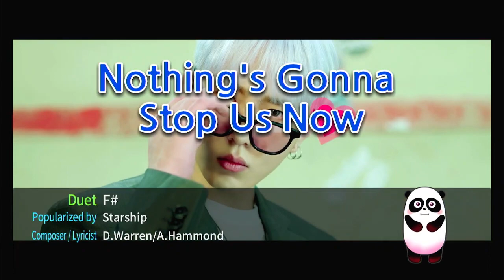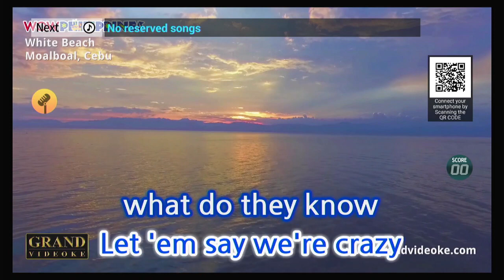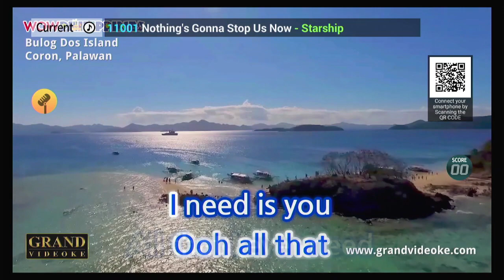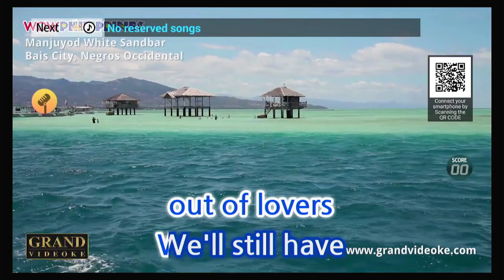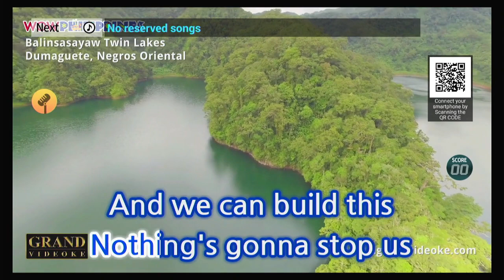nothings gonna stop us now - grand videoke rhapsody